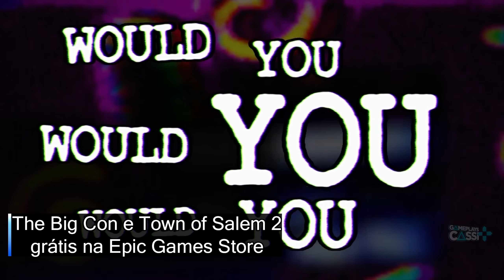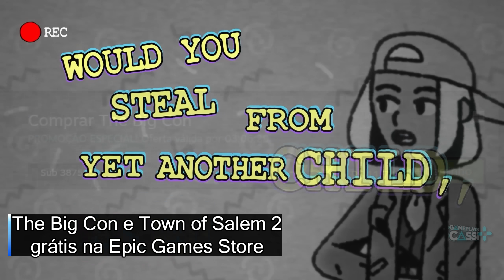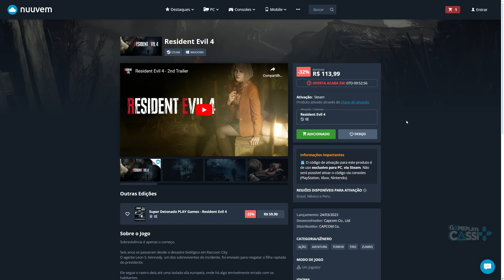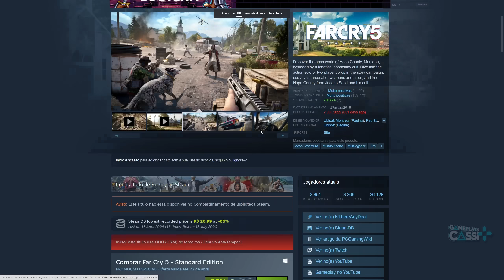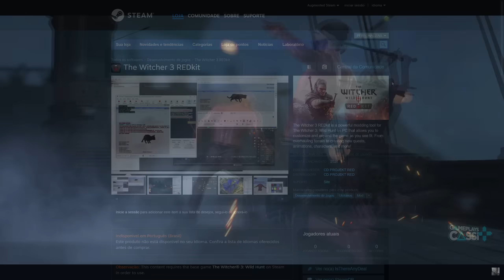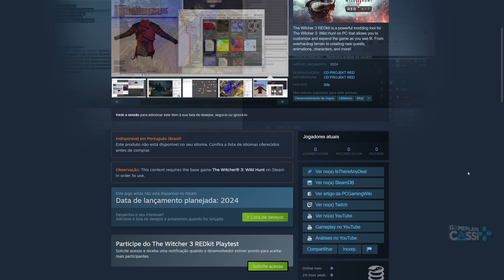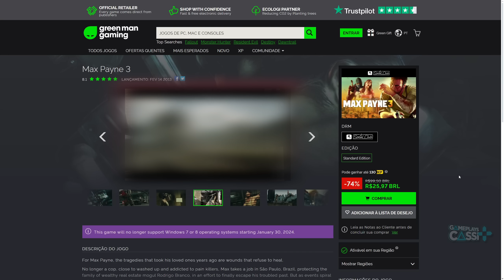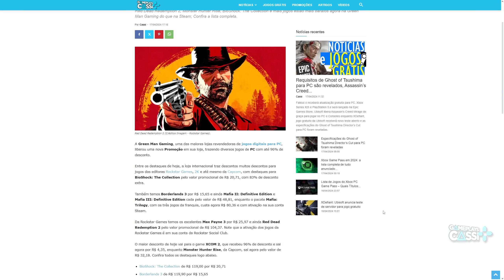CORRE! +2 JOGOS para PC de GRAÇA na EPIC e JOGOS BARATOS para PC (Steam, Nuuvem e GMG)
The Big Con e Town of Salem 2 estão grátis para resgate de graça e permanente na Epic Games Store, Industria será o próximo jogo grátis da Epic Games e temos ofertas da Ubisoft, Capcom, Rockstar Games e mais em nova promoção no PC.

Confira também:
Vai comprar na GamersGate ? Use o Cupom GamePlaysCassi

00:00 Introdução
00:15 NOVOS JOGOS GRÁTIS na EPIC GAMES STORE!
02:03 ESSE SERÁ O PRÓXIMO JOGO GRÁTIS da EPIC GAMES STORE
02:44 PROMOÇÃO na NUUVEM: Jogos da Capcom, Ubisoft e MAIS
05:10 The Witcher 3 REDkit é lançado em Beta na Steam
07:29 Promoção na GMG: Jogos da Rockstar, 2K e Capcom!